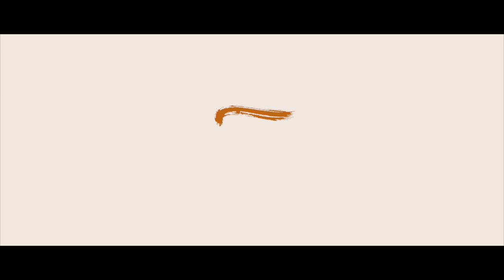Manu Parekh - Art Shastra by Evolve Back Resorts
Title: Landscape with Temple

Manu Parekh was born in 1939 in Gujarat and completed a Diploma in Drawing and Painting from the Sir J.J. School of Art, Mumbai, in 1962. His early work explored the relationships between man and nature, as according to him, this was an energetic link that had to be celebrated. He is best known for his several paintings on the city of Varanasi.